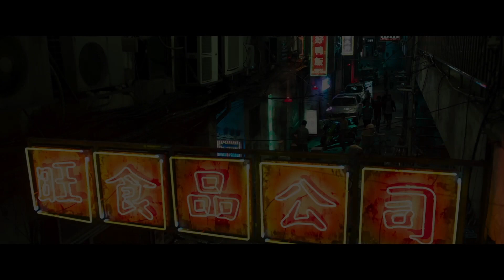Peninsula I Trailer BE (VOSTFR) - Sortie Premium : 17.02.21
Un film de - Een film van : Sang-Ho Yeon
Avec - Met : Dong-won Gang, Do-Yoon Kim, Jung-hyun Lee
Synopsis : Quatre ans après Dernier train pour Busan, il ne reste que des zombies dans la péninsule. Un groupe de soldats forcés d’y retourner découvrent que des survivants non contaminés se sont regroupés dans une bande bien plus dangereuse que les zombies...